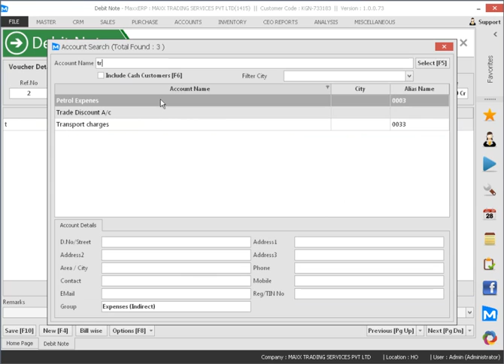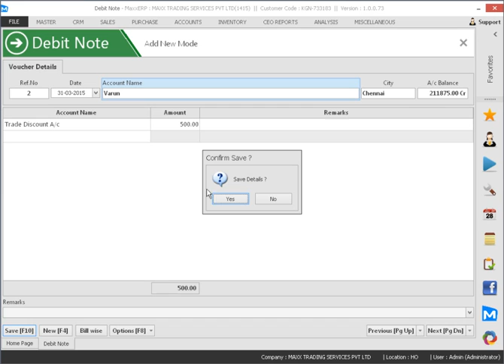110 How to enter a Debit Note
This video will show you how to enter a Debit Note,

Cheers!